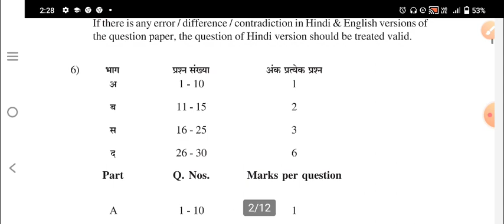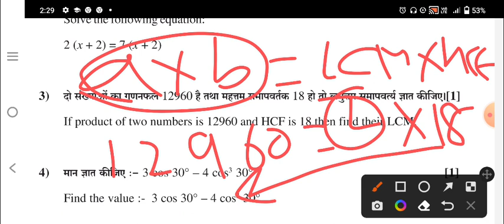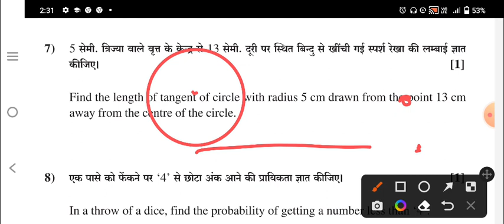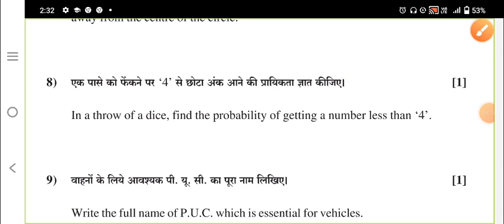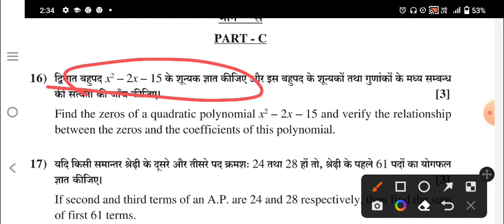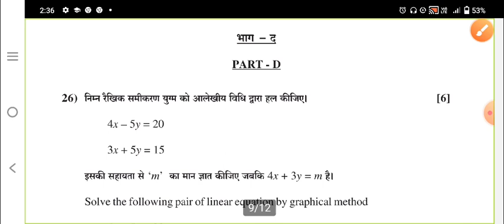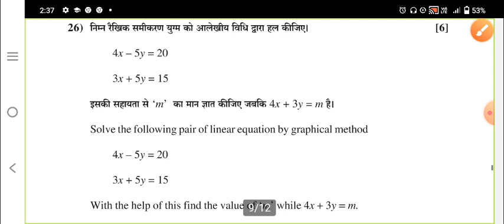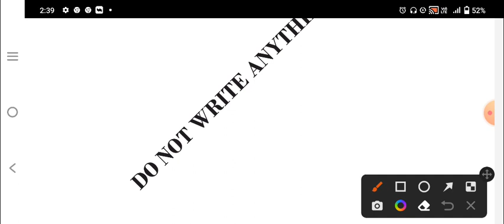RBSE 10th MATHS Ganit 12 अप्रैल 2022 के लिए पेपर 2022।। 10th maths model paper 2022।।ShriRamClasses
Rajasthan Board 10th Class Vigyan Important Question 2022
Rbse Class 10th science Model Paper 2022 Rajasthan Class 10 English Paper 2022
class 10th board rbse Rajasthan Board 2021 MOST IMPORTANT
Rajasthan Board
QUESTIONS for class 10 VIGHYAN
RAJASTHAN Ajmer Board
Rajasthan board ajmer 10th class Rbse Class 10th Science (fa) Paper 2022